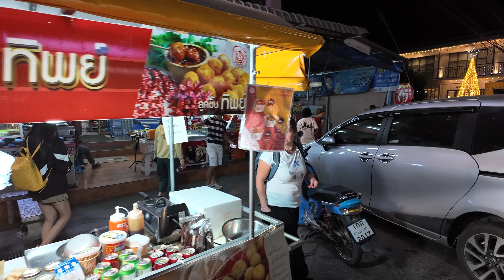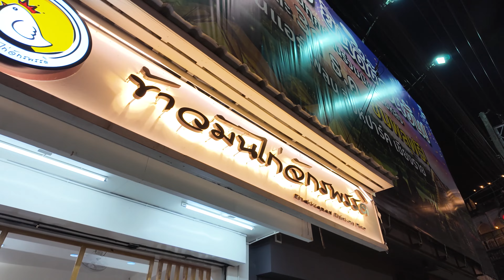ChiangRai Night City 2023 OsmoPocket3 4k/30p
Vlog ChiangRai Night City 2023 OsmoPocket3 4k/30p